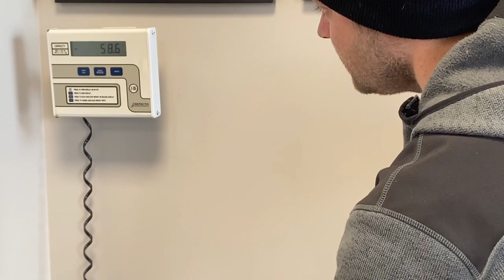Farm Dog Goes to the Vet (The Unexpected Happens)!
It is time for our farm dog, Piper, to get spayed.  Although St. Bernard puppies are absolutely adorable, we aren't in the market for breeding right now so alas, she needs to go to the vet.  Something we weren't expecting happened while she was there - watch the video to find out!